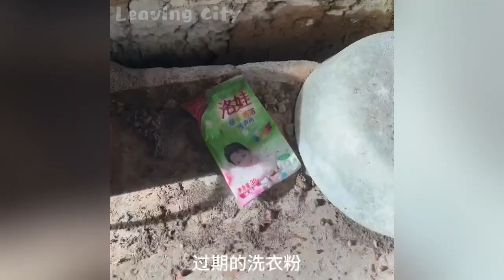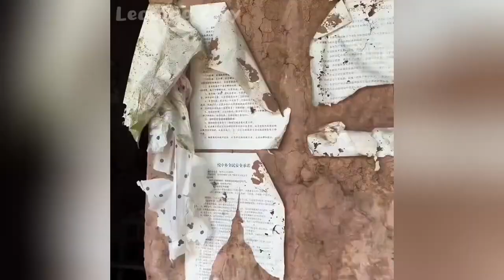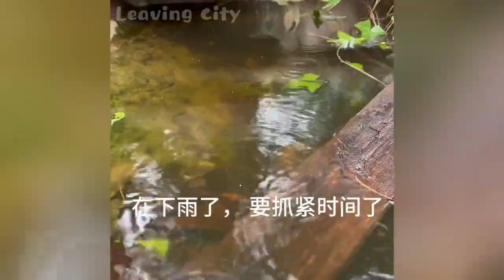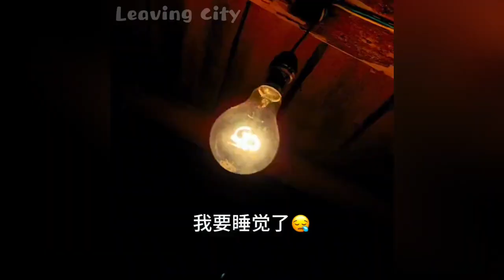A poor girl clears Weeds and Renovates Her old house ~ She will live in the Forest